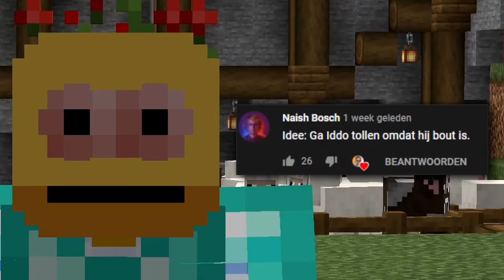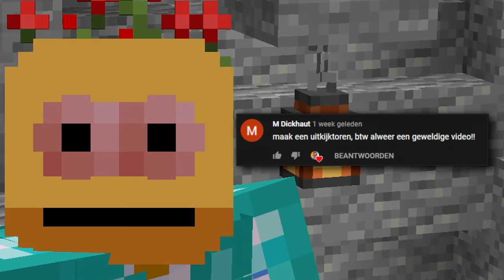GEHEIME KAMER BOUWEN Achter De WATERVAL! - Contentveen #12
🎮IGN Info:
Steam: LikeAWalnut
EpicGames: LikeAWalnut
Minecraft: LikeAWalnut
Rockstar: LikeAWalnoet